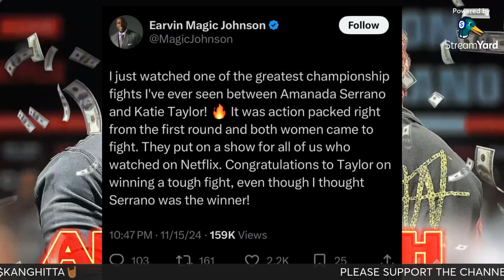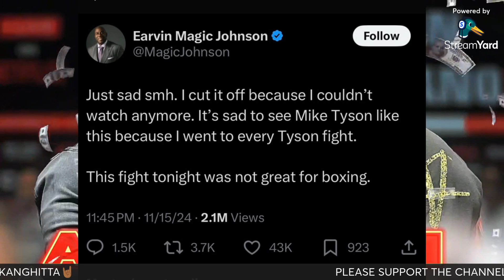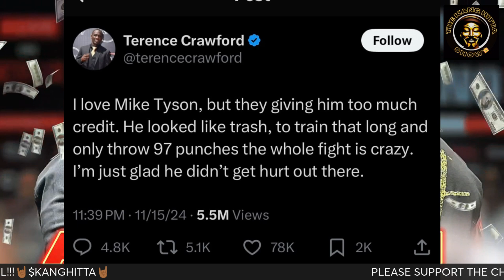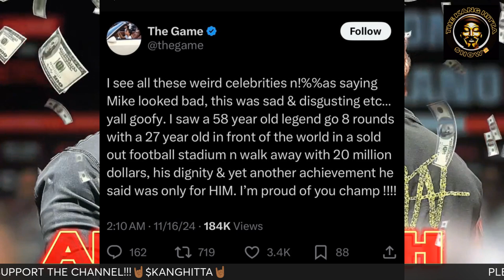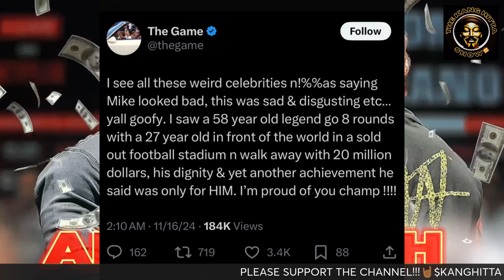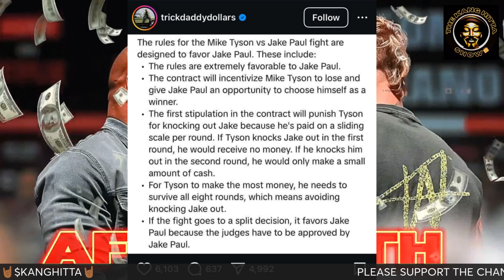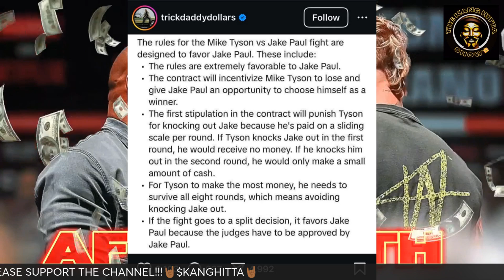TYSON VS. PAUL: THE AFTERMATH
Reaction to the Mike Tyson vs. Jake Paul fight.